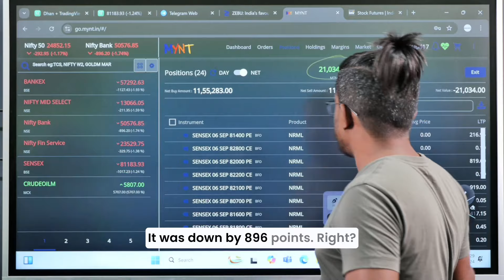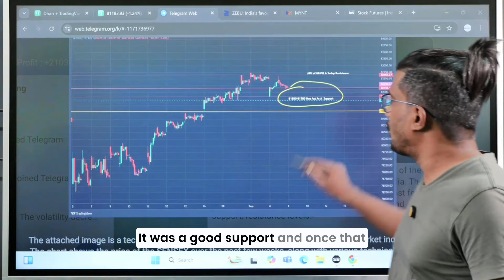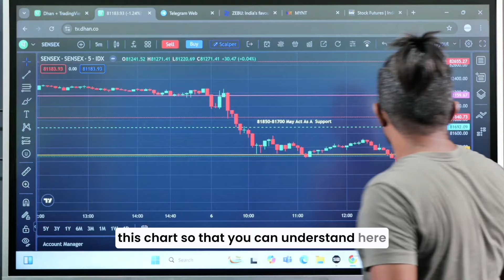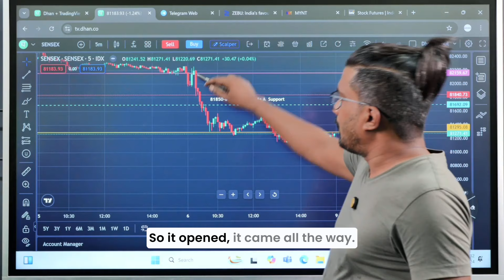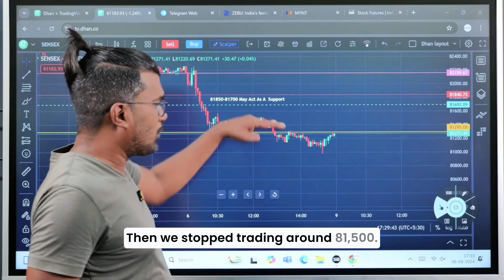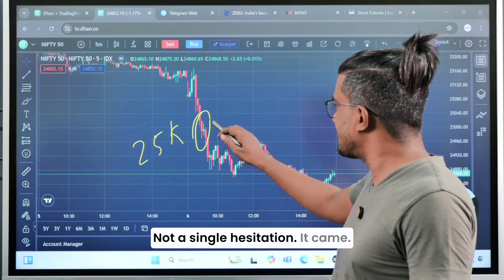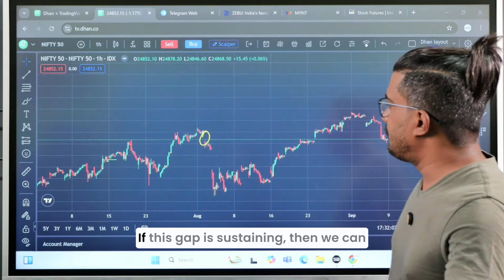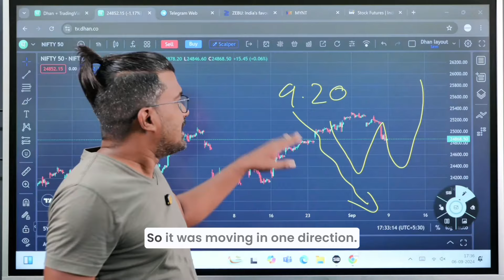Small Reversal And Half The Profit Gone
1. **Market Decline:** The speaker discusses the significant drop in stock indices, particularly the Sensex and Bank Nifty.
2. **Trading Strategy:** The speaker describes their trading strategy, which involved writing call options and taking profits from the market's decline.
3. **Market Analysis:** The speaker provides their analysis of the market, including their predictions for future movements based on technical indicators and global market trends.
4. **Straddle Profits:** The speaker mentions that those who took 920 straddle positions made significant profits due to the market's one-directional movement.
5. **Personal Trading Experience:** The speaker shares their personal trading experience, including their profits and losses.
6. **Market Caution:** The speaker advises viewers to be cautious in the current market conditions, as global factors may influence future movements.
7. **Nifty Analysis:** The speaker provides a detailed analysis of the Nifty index, including its support and resistance levels.
8. **Gap Analysis:** The speaker discusses the importance of the gap in the Nifty chart and its potential implications for future market movements.
9. **Open Interest:** The speaker mentions that many option sellers are in profit due to the market's decline.
10. **Final Advice:** The speaker concludes by advising viewers to be careful and trade cautiously in the current market.

Here are some trending hashtags related to the Indian stock market on YouTube

bank nifty
market prediction for tomorrow
nifty tomorrow
Wednesday market prediction
ltp calculator